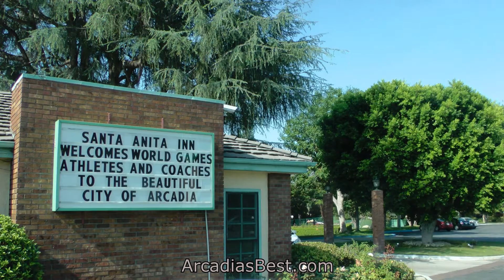Host Town Arcadia 2015 - Special Olympics World Games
Highlights of the many activities presented by Arcadia for 100 athletes and delegates from Trinidad & Tobago and Kyrgyz Republic from July 21-24 as they prepared for the Special Olympics World Games.